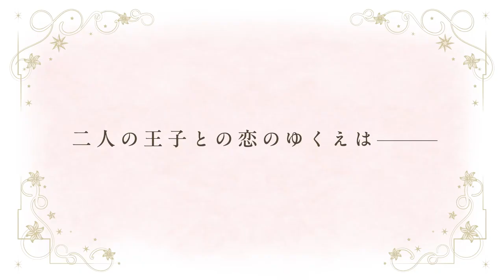Hoshifuru Oukoku no Nina (Nina the Starry Bride) | Official Trailer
Nuevo vídeo promocional para la adaptación animada del manga, "Hoshifuru Oukoku no Nina (Nina the Starry Bride)".

🗓️ La serie se estrenará el próximo mes de Octubre, a cargo de los estudios Signal MD.